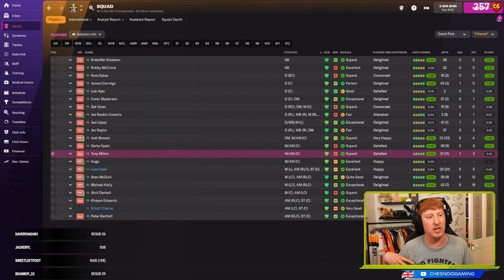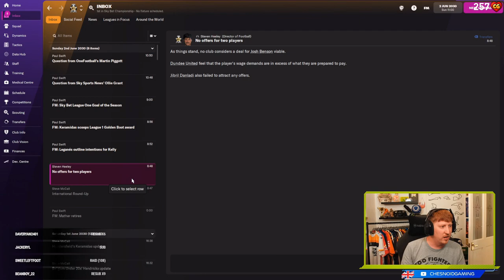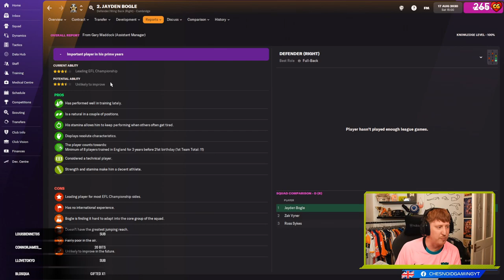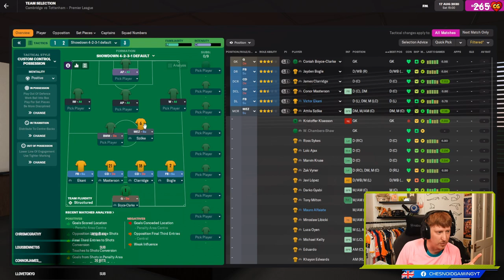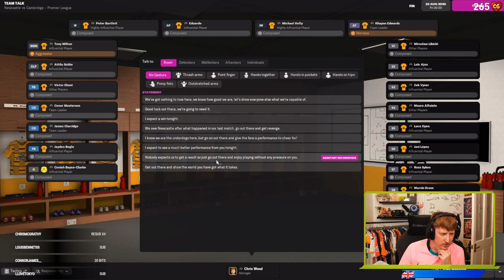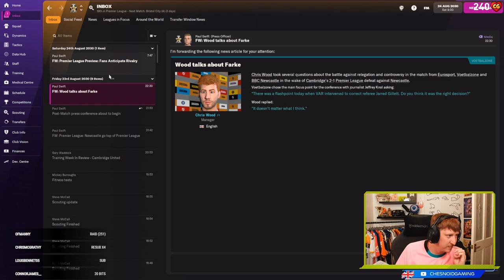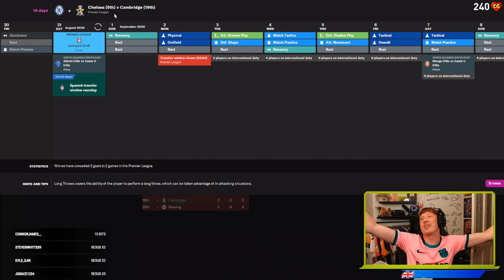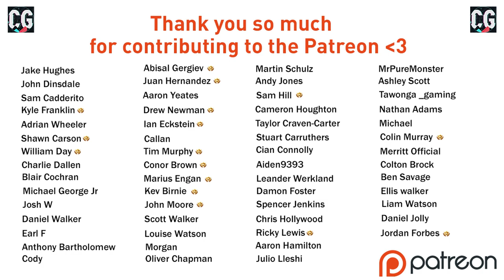PREMIER LEAGUE TRANSFER WINDOW!! Football Manager 2022 Ep68